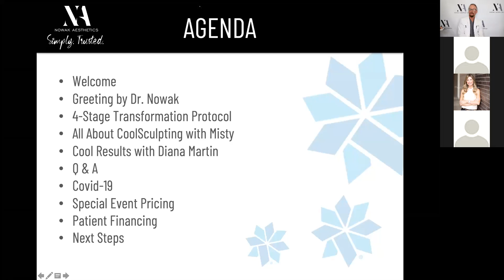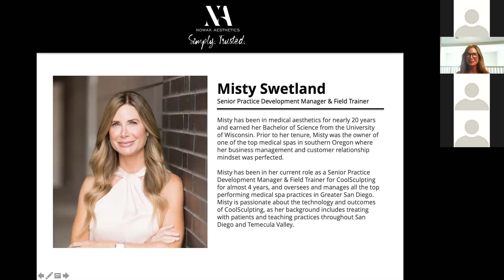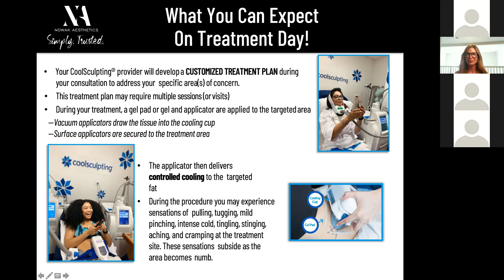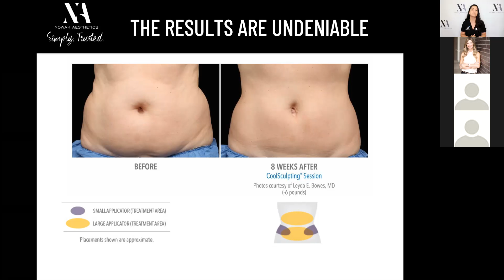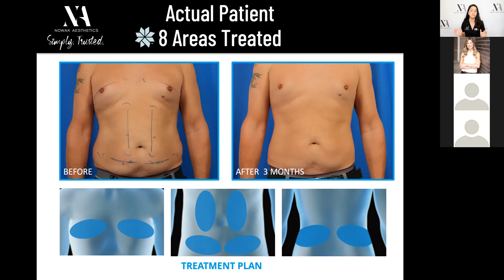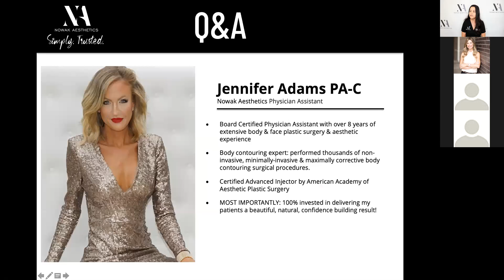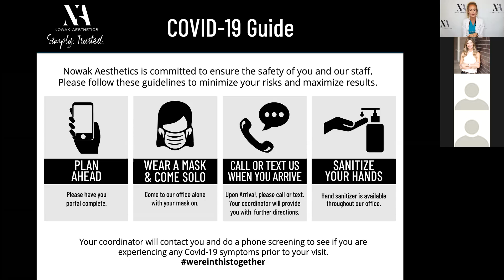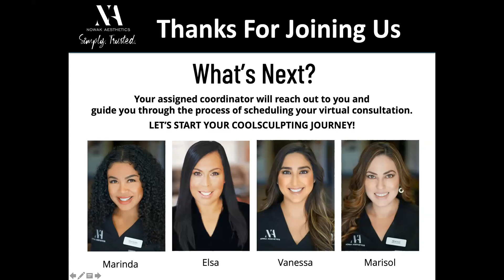Nowak Aesthetics CoolSculpting Virtual Event 08/28/2020